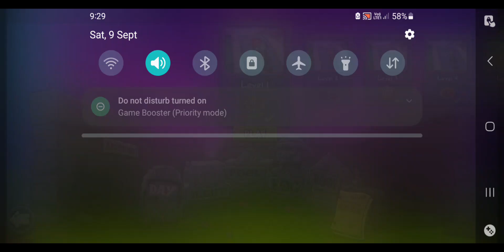Plants vs Zombies New Level Game Play Video Please comment share like my video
Plants vs Zombies New Level Game Play Video